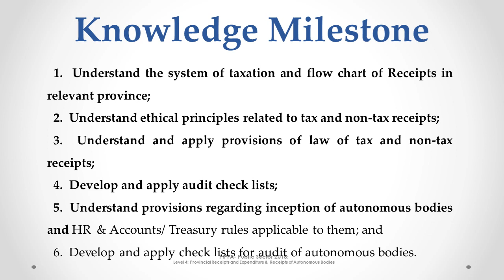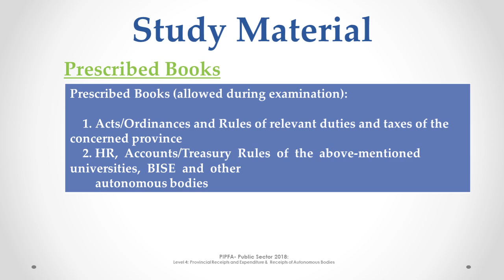pipfa4 Provincial Receipts and Expenditure GAA Public Sector Syllabus 2018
This video is about pipfa4 Provincial Receipts and Expenditure  GAA Public Sector  Syllabus 2018.